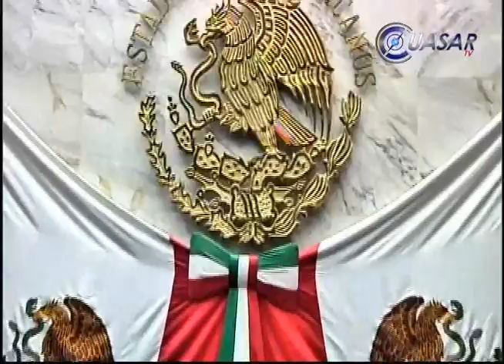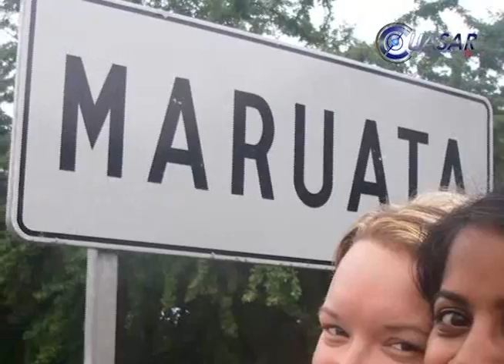Noticias de Michoacán, CuasarTv 16 de Febrero de 2015